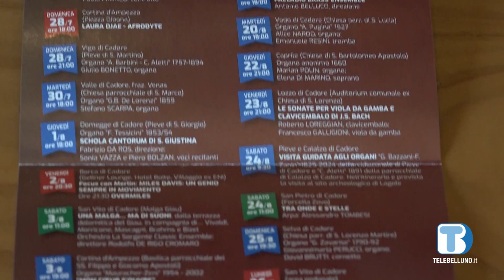Una lunga estate in musica: nasce "Cadore Dolomiti music festival"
I tre più importanti festival musicali del Cadore si uniscono e danno vita al “Cadore Dolomiti music festival”. Un cartellone condiviso di oltre 60 eventi che riempirà l’intera estate.